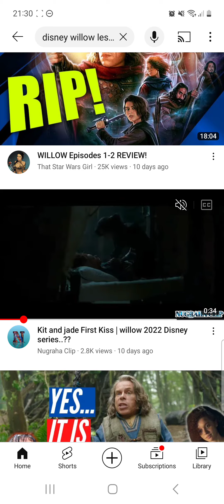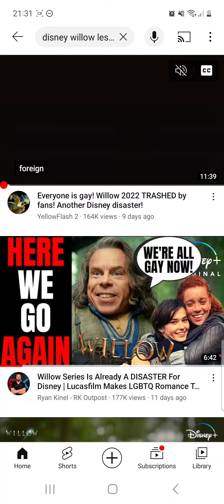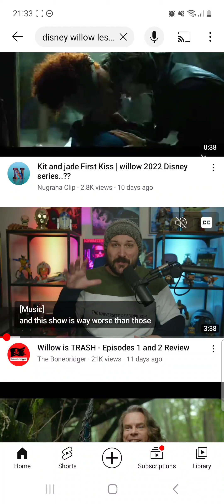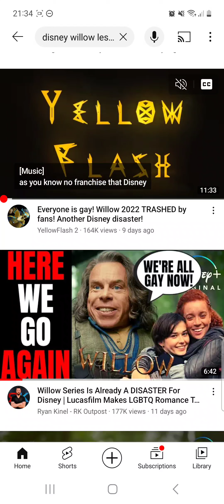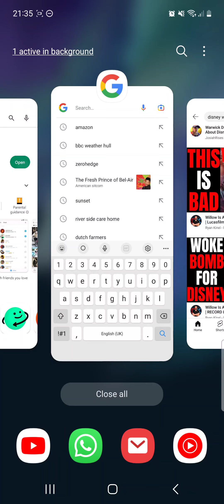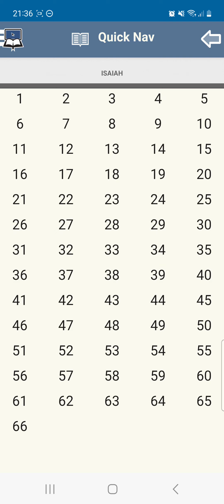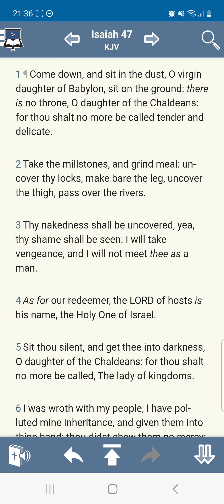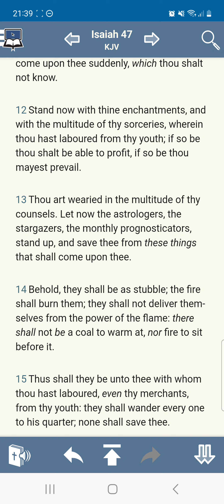New Disney programs designed to destroy traditional families